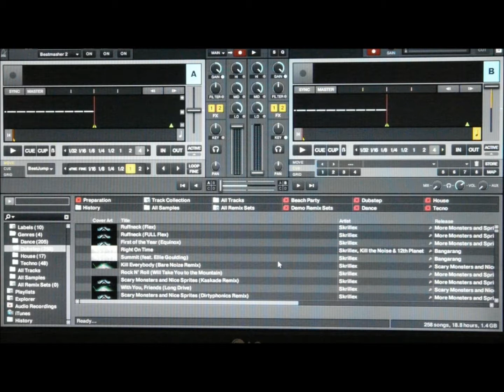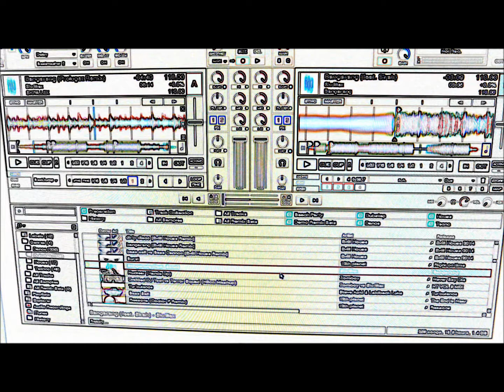Ease My Mind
Song 1 : Ease My Mind - Skrillex
Song 2 : Ease My Mind - Skrillex

Mixed By : Evill House